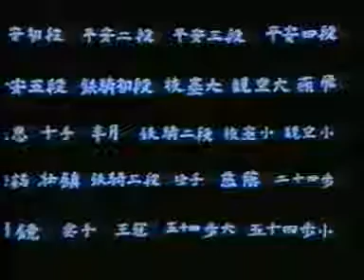Чинте . Обучающие видео от мастера Канадзава